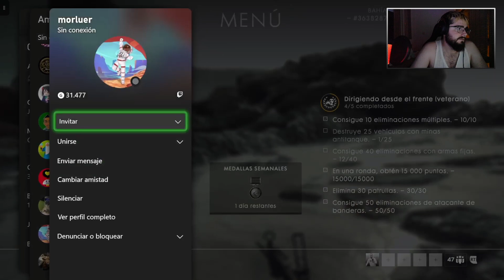ÚLTIMA VEZ QUE JUEGO ESTE MAPA